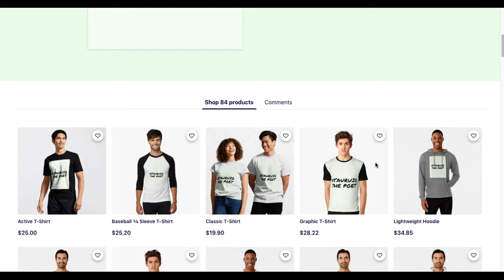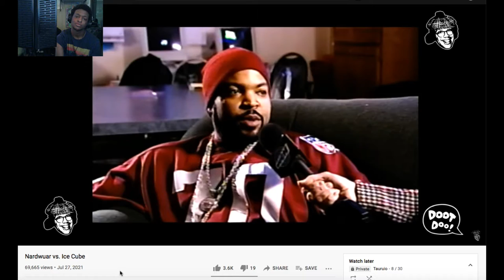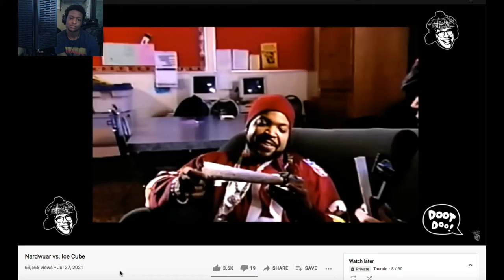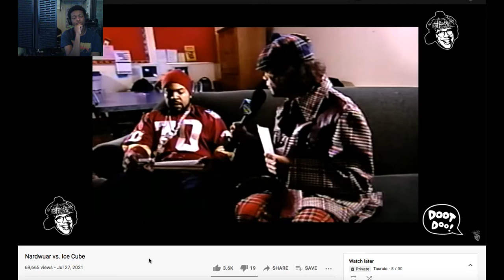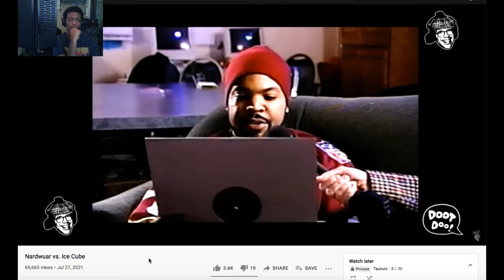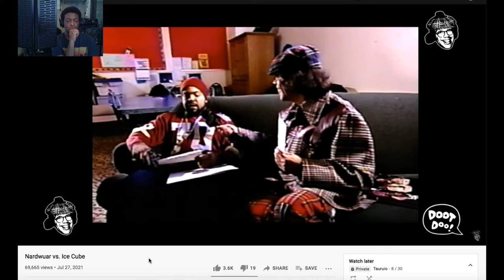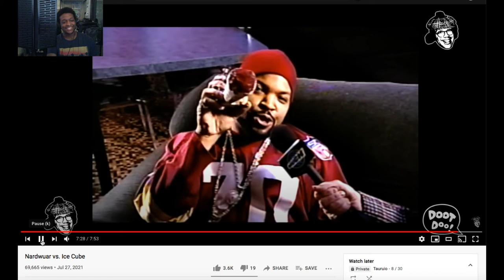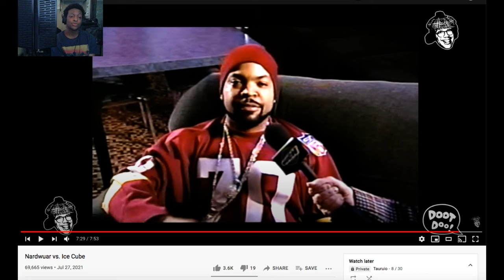Nardwuar vs. Ice Cube (Reaction)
Original Video -